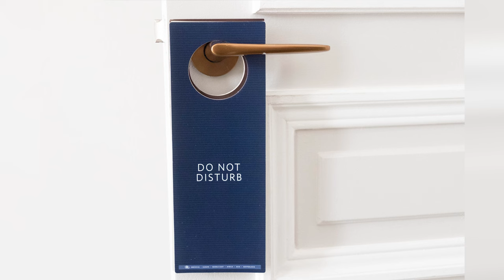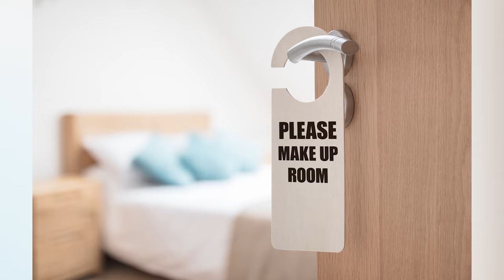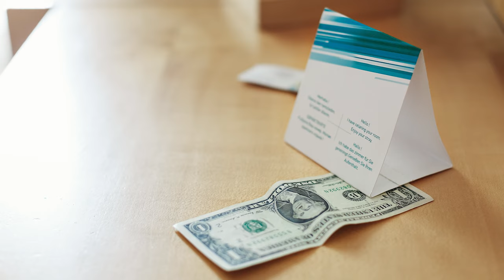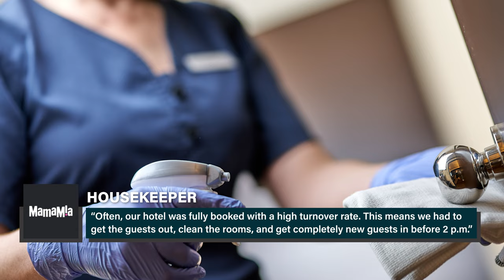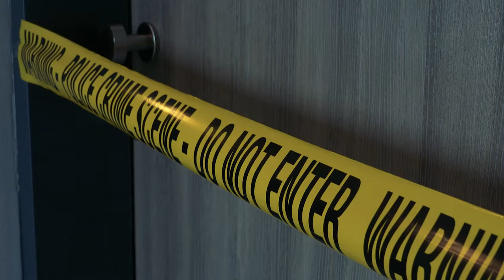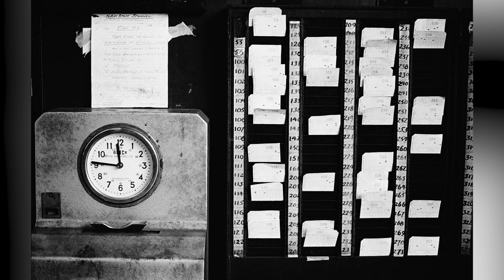Hotel Housekeepers Expose The Things You Do That They Despise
From littering the room with unmentionables to literally dying in there, there's plenty hotel housekeepers don't appreciate. So if you want to be a better guest — while saving yourself embarrassment — remember these things hotel housekeepers hate.

Leaving underwear everywhere | 0:00
Being "helpful" | 0:46
Do not disturb | 1:19
Undertipping | 2:12
Late checkout | 3:02
Being a slob | 4:12
Leaving a biohazard | 5:15
Expecting too much | 6:03
Leaving stuff on the bed | 6:58
Stealing | 7:36
Permanently checking out | 8:43
Grooming grossness | 9:38
Being rude | 10:22